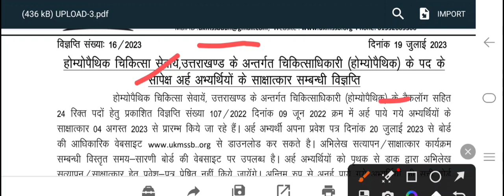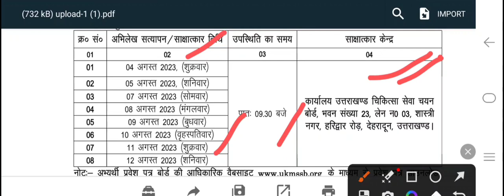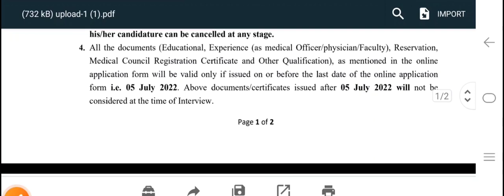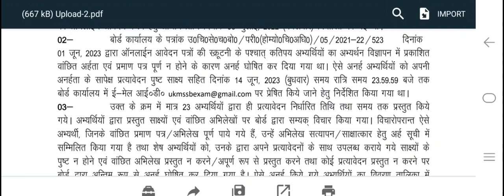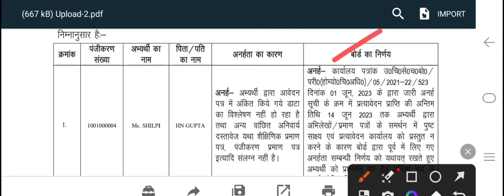उत्तराखंड स्वास्थ्य विभाग भर्ती !! Uttarakhand Health Department Vacancy Latest Update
anmvacancy
staffnursevacancy
communityhealthofficer
uttarakhand jobs
10th pass govt job in uttarakhand 2023
Application form Link 👇👇